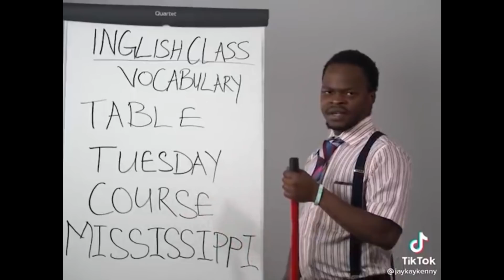NANTANG AKU BUKA CELANA PENGEN LIAT KEPERKASAAN AGASSI - OME TV INTERNASIONAL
CRAZY RUSSIA NOTI NOTI

Terimakasih buat teman2 yang sudah nonton sampai habis mohon maaf kalo ada salah kata karena bahasa inggris saya pun belum terlalu lancar.